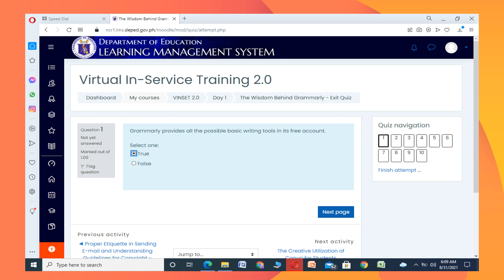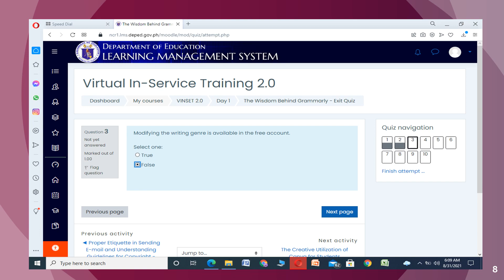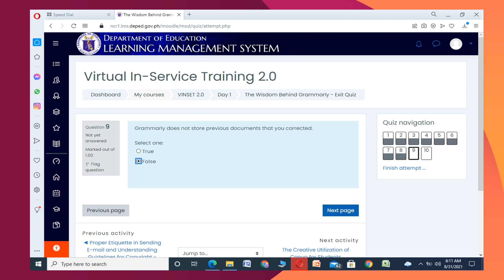VINSET 2.0 DAY 1 COMPLETE ANSWER KEY (PM)